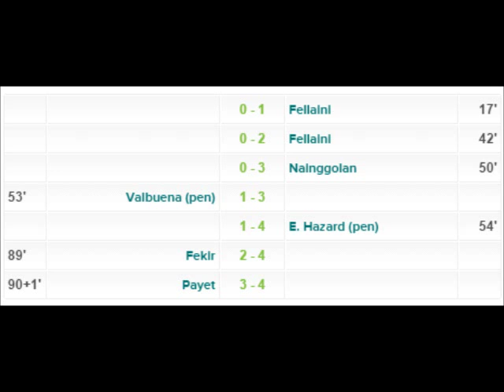France - Belgium 3-4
Match France - Belgium 3-4